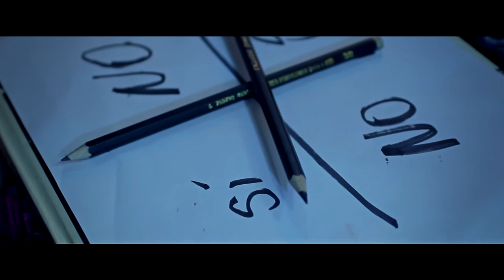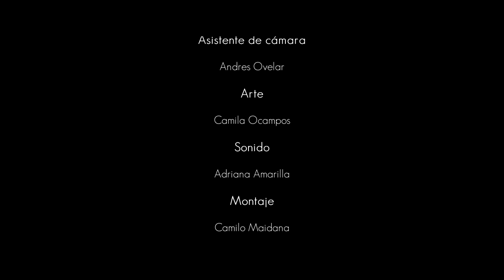Charlie (cortometraje)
Dirección: Camilo Maidana
Asistente de dirección: Eduardo Ibarrola
Actores: Ofelia Meza, Mavi Martinez, Camila Coscia
Dirección de fotografía: Tania Cattebecke
Sonido: Adriana Amarilla
Montaje: Camilo Maidana, Eduardo Ibarrola
Postproducción: Camilo Maidana
Guión: Camilo Maidana, Eduardo Ibarrola